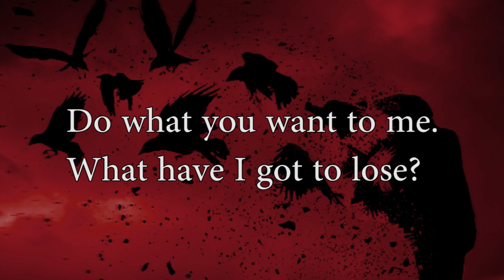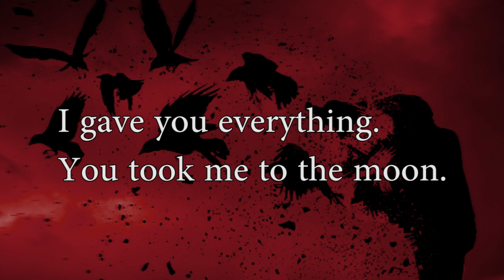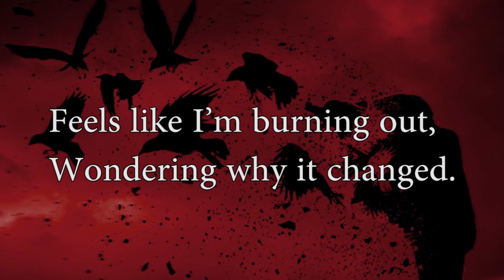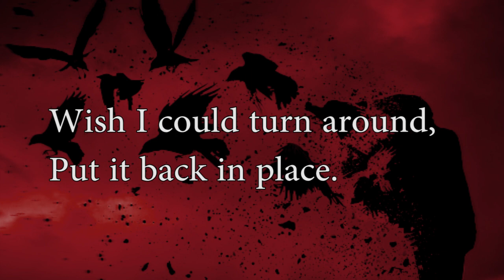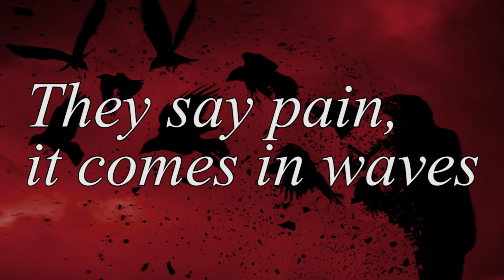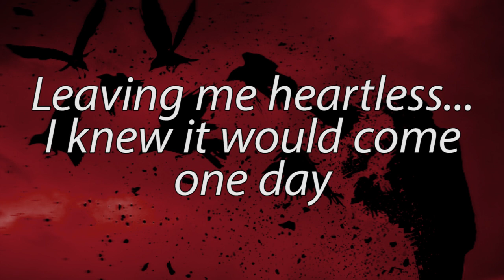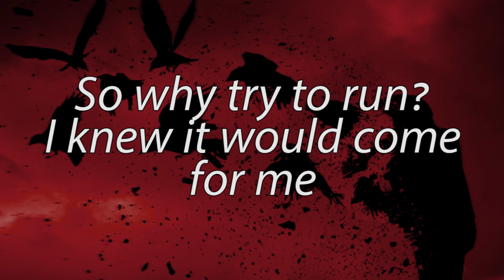Vertigo Lyrics - Raphael Lake